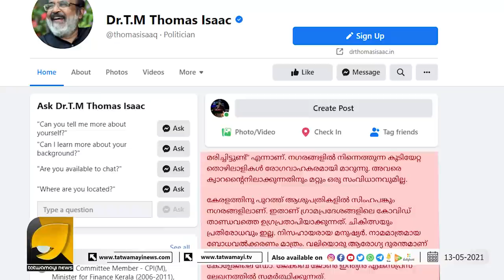മോദിക്കെതിരെ ഗോൾ അടിക്കാൻ നോക്കിയതാ പക്ഷെ ഐസക്കിന് പടം മാറി പണി പാളി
മോദിക്കെതിരെ ഗോൾ അടിക്കാൻ നോക്കിയതാ
പക്ഷെ ഐസക്കിന് പടം മാറി പണി പാളി | FAKE PHOTO